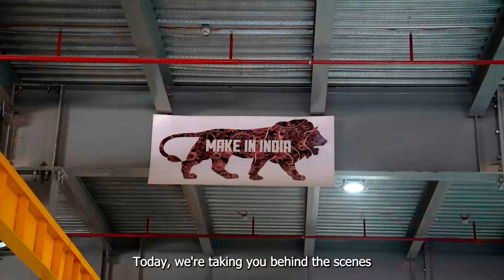Carrier, Hitachi, Godrej, Haier, Llyod, Croma, Whirpool, Voltas 1.5Ton Ac Best Mid Range in Rs 30000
In this video i have shared my thoughts about all the mid range AC brands within Rs.30000 in 1.5Ton Capacity and my recommendations.

Best Buy purchase links:
Daikin 5 Star Inverter 1.5Ton

Daikin 3 star Inverter 1.5Ton

O General 5Star Inverter Ac

O General 3Star Inverter Ac

Bluestar 5 Star Inverter 1.5Ton Ac

Bluestar 3 Star Inverter 1.5Ton Ac

Voltas 1.5 Ton 3 Star, Inverter Split

Voltas 1.5 Ton 5 Star, Inverter Split AC

Carrier 1.5 Ton 3 Star AI Flexicool Inverter

Carrier 1.5 Ton 5 Star AI Flexicool Inverter

LG 1.5 Ton 5 Star DUAL Inverter Split

Panasonic 1.5 Ton 5 Star Wi-Fi Inverter Smart Split AC

Accesories used in the making of this video:

Dji pocket 2 Creator Combo

Go Pro Hero 9

Go Pro Accessories

Go Pro Hero 10

Go Pro ND Filters

Sony ZV E10 with kit lens

Sony ZV E10 (Body only)

Sony 11mm F1.8 Lens

Sony A7IV

Sigma 50mm F1.4

Samyang 35mm F1.8

Viltrox 35mm F1.8

Samyang 135mm F1.8

Sony 70-200GM II F2.8

Sigma 65mm F2

K&F Nd filter

Samsung S22 Ultra

THINGS WE USED DURING OUR DRIVE:

Car Perfume

Tyre Shiner for car

Car Polish

Hot water Flask